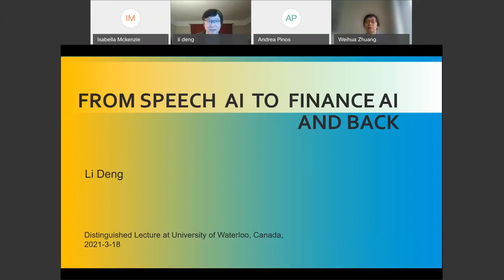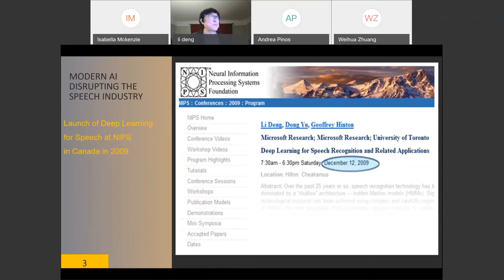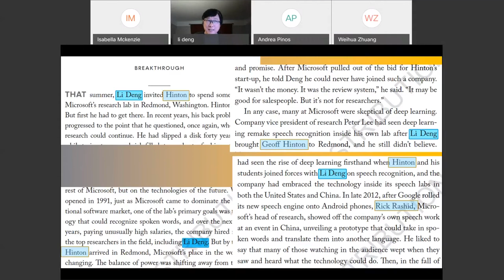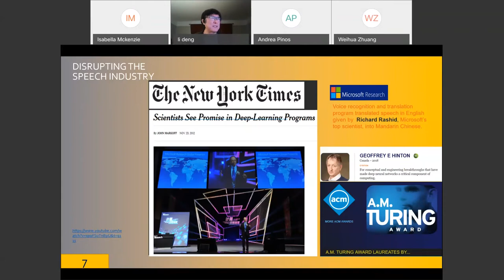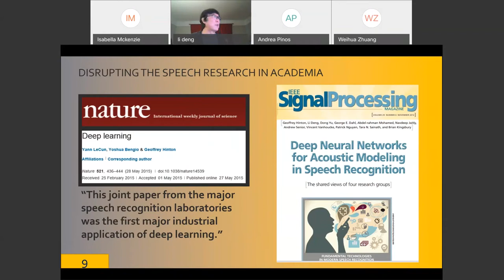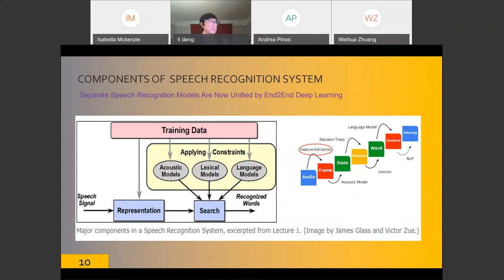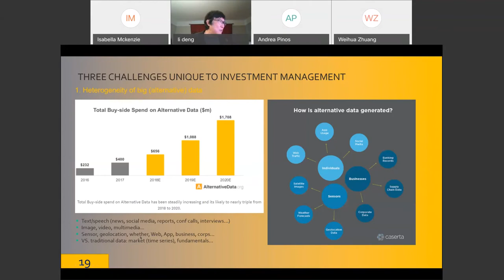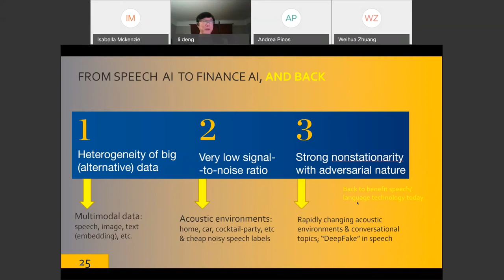Distinguished Lecture: From speech AI to finance AI, and back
Abstract: A brief review will be provided first on how deep learning has disrupted speech recognition and language processing industries since 2009. Then connections will be drawn between the techniques (deep learning or otherwise) for modeling speech and language and those for financial markets. Similarities and differences of these two fields will be explored. In particular, three unique technical challenges to AI-empowered financial investment are addressed: extremely low signal-to-noise ratio, extremely strong nonstationarity (with adversarial nature), and heterogeneous big data. Finally, how the potential solutions to these challenges can come back to benefit and further advance speech recognition and language processing technology will be discussed.

Biography: Professor Li Deng is the Chief Artificial Intelligence Officer for Citadel. Prior to joining Citadel, he held the roles of Chief Scientist of Artificial Intelligence, the founder of the Deep Learning Technology Centre, and a Partner Research Manager at Microsoft and Microsoft Research - Redmond, from 2000 to 2017.

Prior to joining Microsoft, Deng was an assistant professor (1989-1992), and tenured associate (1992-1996) and full professor (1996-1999) in the Department of Electrical and Computer Engineering at the University of Waterloo. He also held faculty and research positions at the Massachusetts Institute of Technology, Cambridge, Massachusetts (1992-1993), Advanced Telecommunications Research Institute, Kyoto, Japan (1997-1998), and the HK University of Science and Technology, Hong Kong (1995).